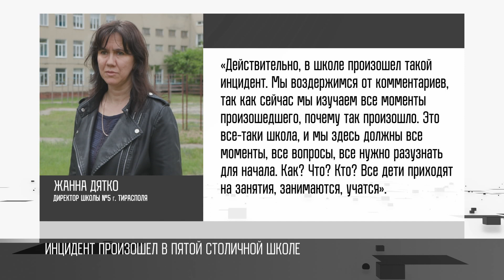Инцидент с матерью школьника и обидчиками. Подобности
Инцидент с учениками и их родителями в одной из столичных школ. Накануне пресс-центр МВД опубликовал информацию о конфликте между одноклассниками, в этом эпизоде участвовала и мать одного из них. Родители школьников написали заявления в милицию. Сейчас во всем разбирается комиссия по делам несовершеннолетних.